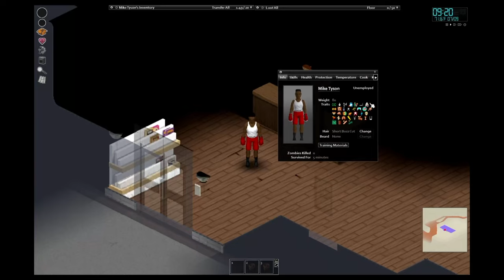Mike Tyson Vs The Zombie Apocalypse | Project Zomboid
In the spirit of Of his upcoming fight with Jake Paul, the boxing legend Mike Tyson attempts to kill as many zombies as possible with just his hands. How long can he survive?

Onion
Wine
Affogato
Butter
Night
Teapot